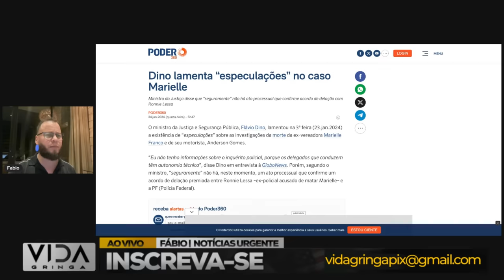DINO manda CANCELAR TUDO deu ruim pra esquerda